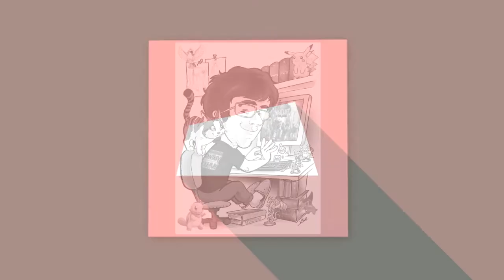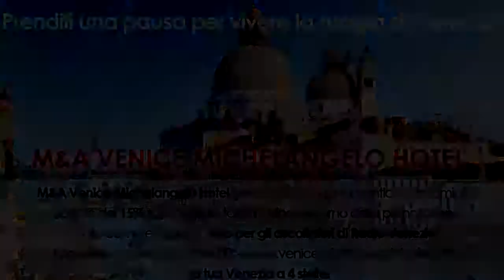VALENTINO VILLANOVA - Lode al papiro di laurea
Intervista a Radio Venezia sulla  pubblicazione del libro "Lode al Papiro di Laurea", il primo libro sui papiri di laurea. Autori: Fred e Valentino Villanova, Casa Editrice Scantabauchi